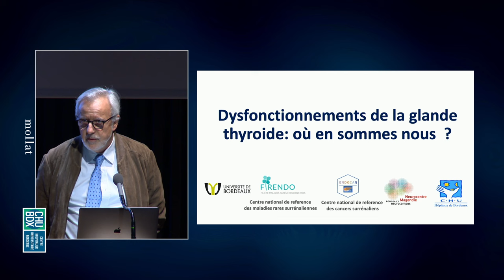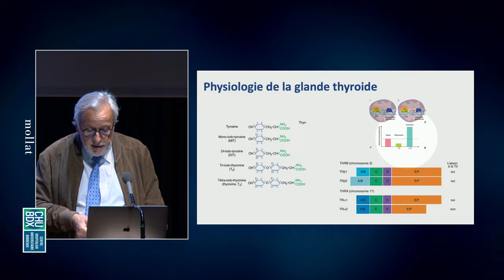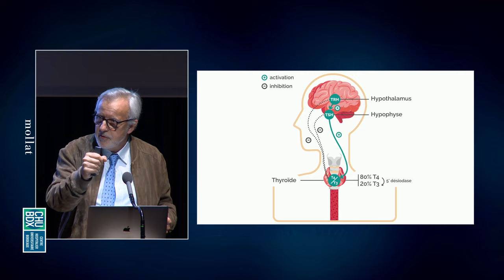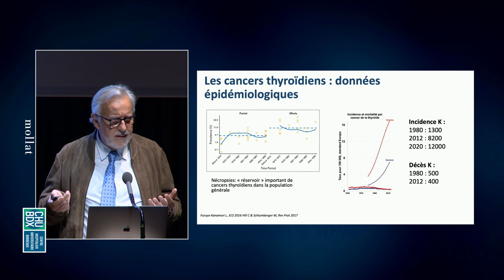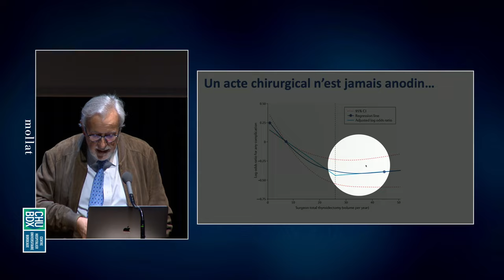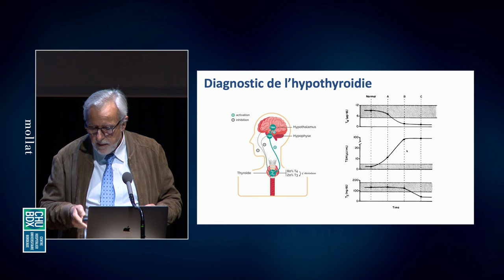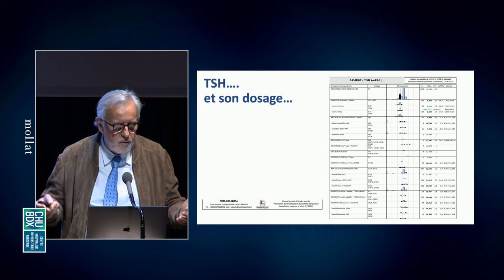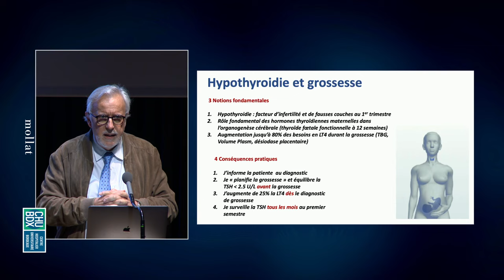Soirée Santé - Dysfonctionnements de la thyroïde : nodules, cancer, traitements... où en est-on ?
En partenariat avec le CHU de Bordeaux, rencontre avec le Pr. Antoine Tabarin, chef du service d’endocrinologie, diabétologie et nutrition du CHU de Bordeaux.